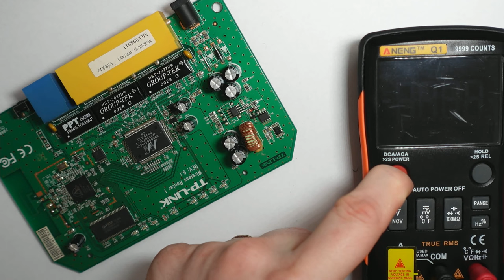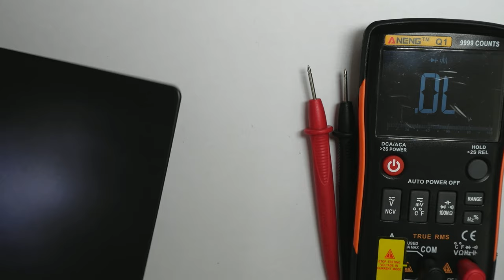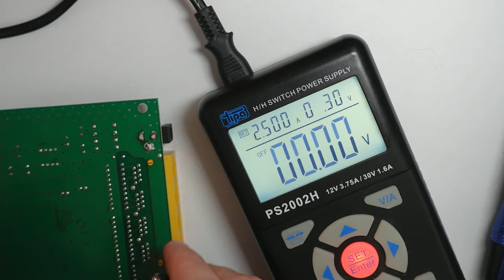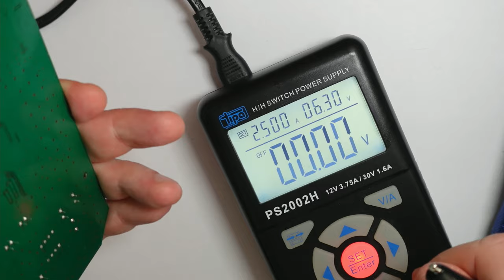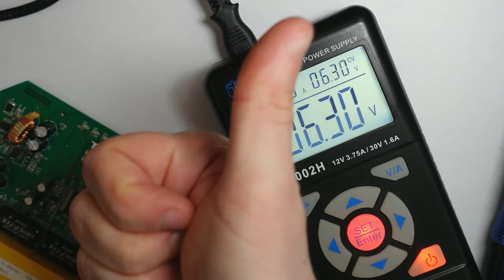WiFi modem repair, fix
wifi modem repair, fix not power, Fix not ON. Wi-Fi modem fix not work. Motherboard diagnostics and Fix.